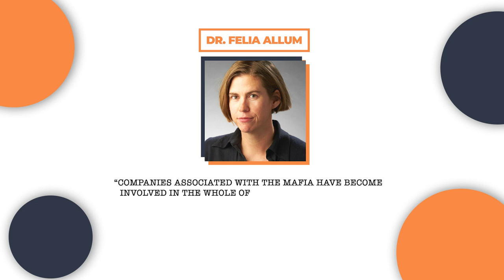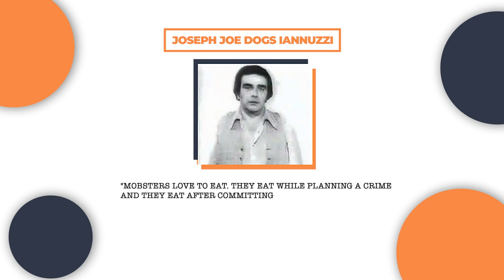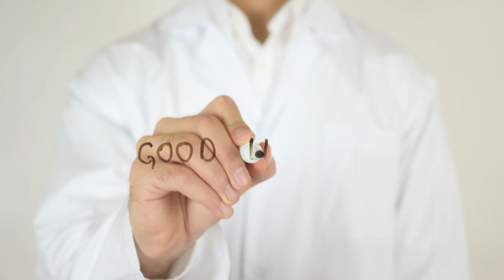How To Eat Like A Mob Boss And Appreciate Food With Your Crew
It is an indispensable aspect of every human to eat and appreciate food, and this human trait is very evident in a mob boss. The extent to which we love and eat food varies from individual to individual because we all have our limits as regards what we can eat, and how much food we can take in per time.

While some of us can eat several times a day, some of us barely eat two meals a day and only eat because the body must be able to function. A lot of people love food, but some of us are just indifferent about food and do not eat until when they feel the need to. More like eating because it's necessary. This is not a trait of a mob boss at all.

You would think a mob boss is only fierce when it comes to committing crimes, but on the contrary, they are just as passionate when it comes to food. That is why you will find that the best bet to lure a mob boss or get them to be on your side is to offer them a great meal. A lot of them have secret recipes which they use to prepare their meals but generally, it is no secret that a mob boss is passionate about good food.

0:00 Intro
1:08 Mob Boss Defined
3:22 Eat Like A Mob Boss
4:25 Foods Mob Boss Eats (By Mobster)
6:35 Benefits of Eating Like A Mob Boss

____________________Sources___________________________